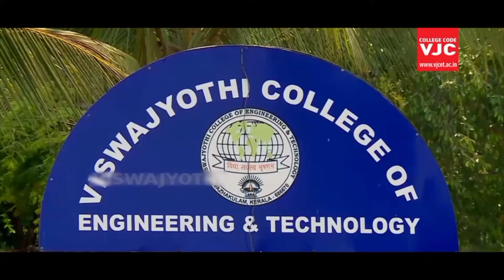SYSന്റെ നേതൃത്വത്തില്‍ നടപ്പിലാക്കുന്ന മലപ്പുറം റീസ്റ്റോര്‍ പദ്ധതിക്ക് പോത്തുകല്ലില്‍ തുടക്കമായി